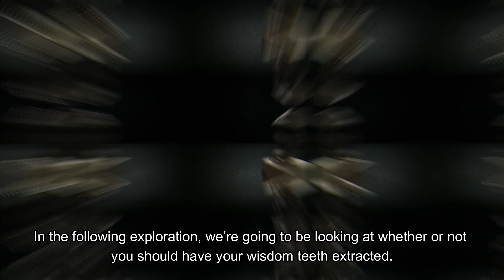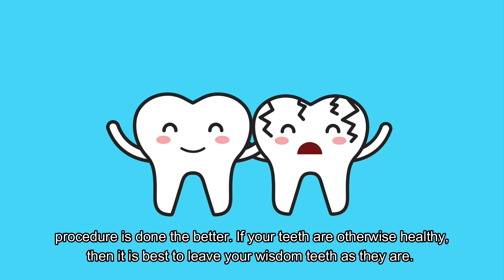Why You Should Not Extract Your Wisdom Teeth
Throughout our life, our teeth will go through a series of developmental stages. Somewhere in between their late teens and early twenties, the majority of adults will develop a third set of molars which are known as wisdom teeth. These are the final set of teeth which will emerge in our lives, and whilst they are growing they can be a source of significant discomfort and pain. There is also the potential for ongoing problems, and this is why it is sometimes recommended that we have our wisdom teeth removed as soon as they have erupted. In the following exploration, we’re going to be looking at whether or not you should have your wisdom teeth extracted.